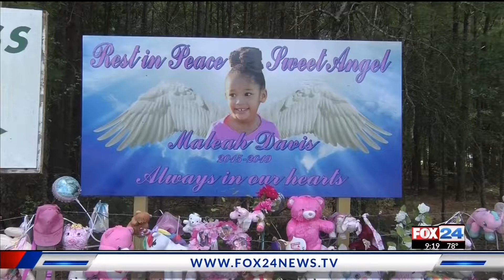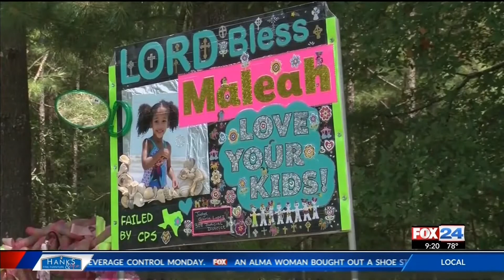Maleah Davis Memorial Bridge approved for south Arkansas KFTA